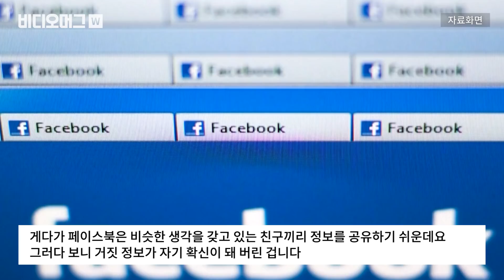'미국판 안아키' 논란, 비디오머그가 SBS 워싱턴 특파원에 직접 물어봤습니다 / 비디오머그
미국 상원 청문회에 출석해 '백신 음모론'에 대해 조목 조목 반박한 한 고등학생이 화제가 되고 있습니다. 미국 오하이오 주에서 사는 이던 린든버거인데, 어린 시절 백신 음모설을 믿는 엄마 때문에 예방 접종을 하지 못해 왔다는 겁니다. 불붙는 미국판 안아키 논란에 대해, 비디오머그가 SBS 특파원에 자세히 물어봤습니다.